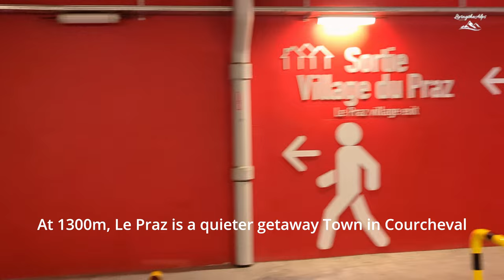The Summer Getaway You’ve Never Heard Of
Living in the Alps and enjoying this Summer Walking Tour of Le Praz Courcheval, my favourite Getaway for Weekend Fun.This beautiful Village on the Foot Hills of The 3 Valley, the world's largest SKI resort: Summer time fun activities and weekend festivals at Courcheval brings fun for Kids and Adults during the Summer Holidays in France. Close to Chamonix City, Le Pray is around an Hour drive from Grenoble.
Enjoy the virtual journey through the charm, culture, and natural splendor of Le Praz. 🏔️
Points of Interest:
🌄 Immerse yourself in the breathtaking vistas of snow-capped mountains and serene alpine landscapes that define Le Praz. Explore its cobblestone streets, quaint chalets, and inviting local shops that offer a taste of authentic French mountain life.

🏂 For outdoor enthusiasts, Le Praz offers a gateway to exhilarating activities, including skiing, snowboarding, and hiking. Discover the best trails, ski resorts, and adventure opportunities that make Le Praz a haven for nature lovers.

🍽️ Indulge in the region's delectable cuisine, from savory fondue to mouthwatering pastries. Our video highlights the most charming eateries where you can savor traditional Alpine dishes and embrace the warmth of local hospitality.

🏰 Learn about the history and culture that have shaped Le Praz into the captivating destination it is today. Explore its rich heritage, from its medieval origins to its role in modern alpine tourism.

Whether you're planning a visit or simply seeking to immerse yourself in the beauty of Le Praz, this video is your ultimate guide. Join us in uncovering the hidden treasures and timeless allure of this enchanting village. ✨

Travel Date - July 23, Sunday  1:30PM

Made by: Living the Alps; Alps Travellers
Best Viewed at 1.5X Speed

Our channel presents an Insider's guide of Travels to the Alpine Wonderland and many other Beautiful Villages and Cities in France and its Neighbours. We cover lots of cool stuff such as Virtual Walking Tours, Festivals and Culture of The Alps and Occasional Events of France and its surrounding Countries.

Shot on Google Pixel 7 Pro (4kUltra HD 60fps)